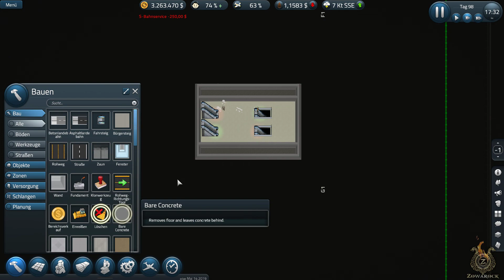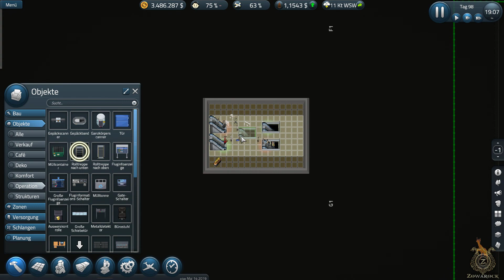✈ Sim Airport ✈ 71 Wege optimieren😏 [Gameplay Deutsch][Zowarock]LIVE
✈ Sim Airport ✈ [Gameplay Deutsch][Zowarock]LIVE
🔻🔻 Ich möchte gerne aufgeklappt werden ^^ 🔻🔻
sim airport, sim airport deutsch, sim airport german, sim airport zowarock, sim airport gameplay german, sim airport let´s play deutsch
Titel: SimAirport
Genre: Indie, Simulation, Strategie, Early Access
Entwickler: LVGameDev LLC
Publisher: LVGameDev LLC
Veröffentlichung: 7. März 2017
Willkommen in unserem eigenen Airport ;)
In Sim Airport müssen Wir unseren eigenen Flughafen bauen ..
Mit allen pipapo - was so dazu gehört --
Sim Airport ist ein Simulations- Aufbau Spiel.. und das alles in Early Access..